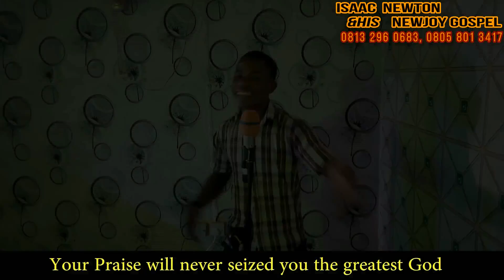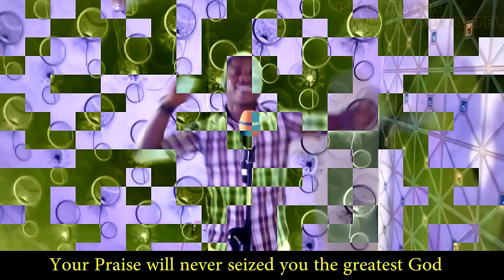MRS DADA BIRTHDAY By Isaac Newton Newjoy Gospel (NEGO)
Isaac Newton is a gosple artists who minister both in church and in occasions of any type, he has been into music right from his childhood while looking up to God for success he has many minister as mentor such as Evang Ojo Ade, Evang Niyi Adedokun, Evang Bola Are, Yinka Ayefele, Femi oladele solar, Alayo melody singer, Adegbodu twins, Esther igbekele, Cheif commander Ebenezer obey, king suny Ade, Abel Dosumu Mega 99, Evang Tope alabi, Evang Bisi alawiye, Evang Bukola Akinade senwele Jesu, Ayo Ajewole wolii aagba, omije oju, and many more. Isaac Newton is far different from isaac Newton the physician because he put people to motion by his melodious and harmony music not with any mathematical proof, he is a preacher of the Gosple, a praise engine and a true worshiper who has gone to several churches and denominations for ministration such as CAC, REDEEM, CELESTIAL, WINNERS, CHERUBIM AND SERAPHIM and many penticostal churches.Isaac Newton is a minister and also an entertainer, which has several musicians as friends, coligues and mentor, is always available and ready to give best at his service, he sings both gosple and circular music but never go astray he has Yinka ayefele, Femi solar, Bola Are, Tope alabi, Mega 99, king suny Ade, cheif commander Ebenezer Obey, and several musicians as mentor.